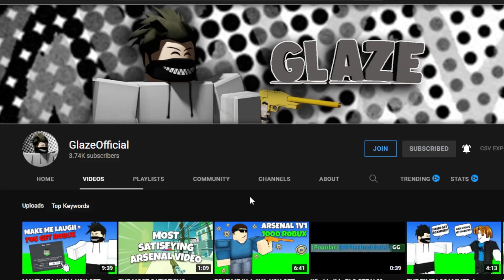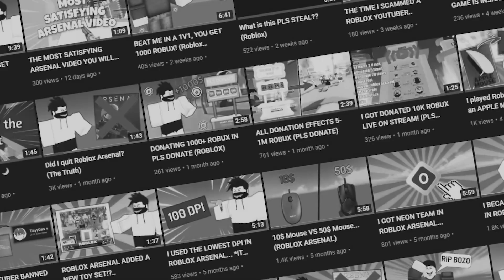If I See Someone With MY SKIN, THE VIDEO ENDS... (Roblox Arsenal)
In this video, I will be choosing random skins to wear. If I see someone in my game using the same skin as me, the video ends.